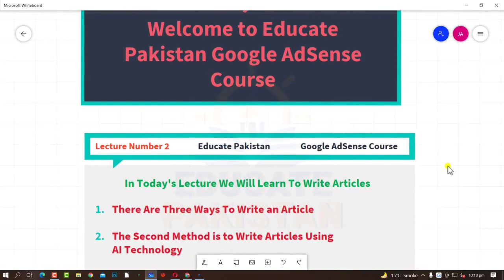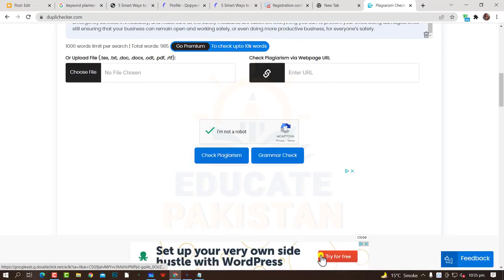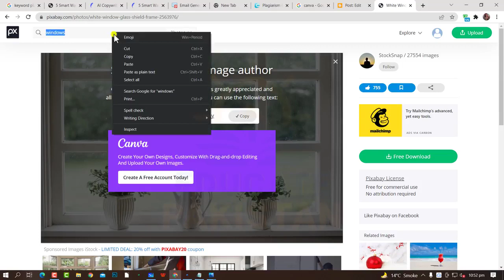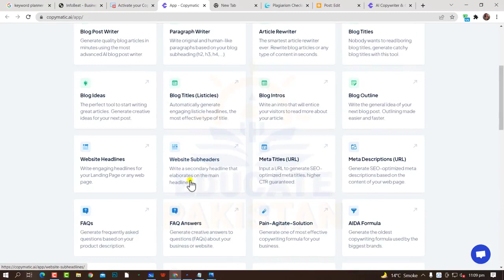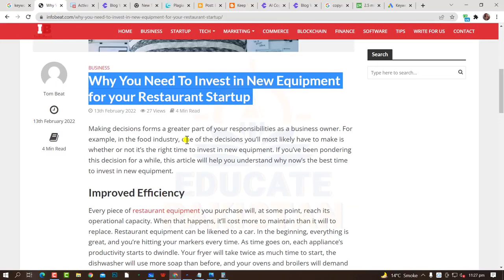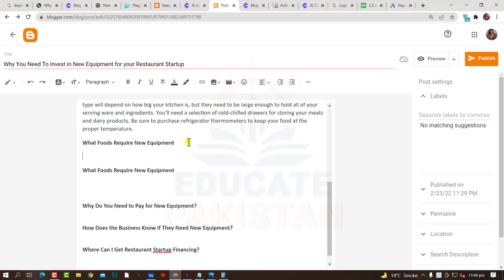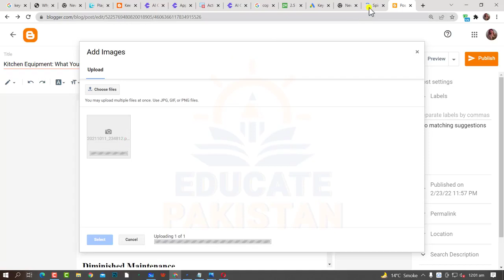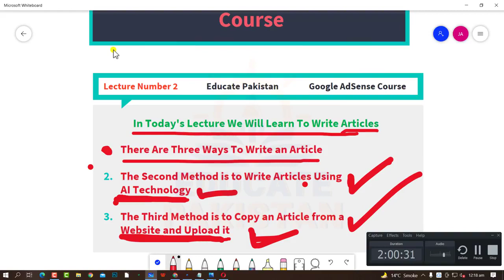Google AdSense Lecture 2